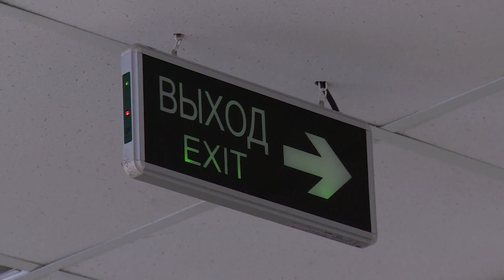Учебная эвакуация в здании Щёлковской администрации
К внештатной ситуации- готовы. В Щёлковском районе прошёл единый день эвакуации. Учебную тревогу с последующей эвакуацией граждан объявили в 51 учреждении. Наша съемочная группа посмотрела, как учения проходили в районной администрации.